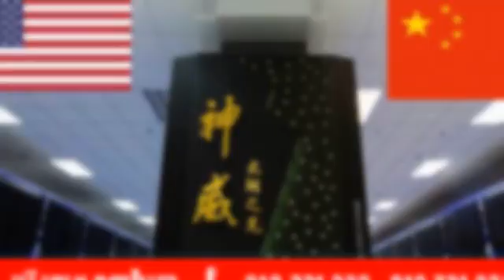Ureka Media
video-5749